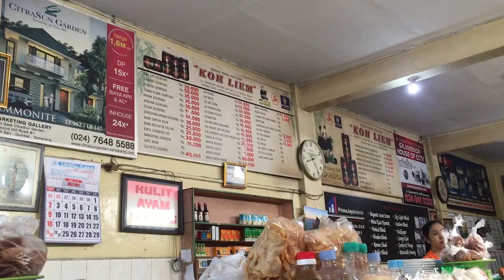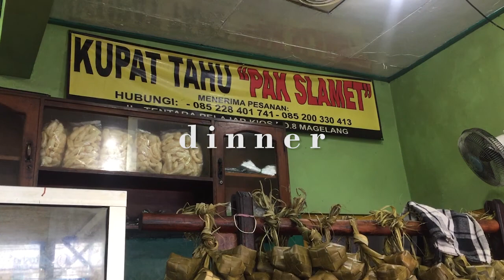[WANDERING] Semarang Trip #02 - Road Trip to Magelang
yeay the part two is up!
I'm enjoying this trip so much
hope you enjoy watching the video too!
//MUSIC//
//VIDEO EDITING//
Video : Canon M10 - iPhone 6+
Editor : Premiere Pro CC
//PLACES//
Lumpia Mataram | Jl. MT. Haryono No.605A, Semarang